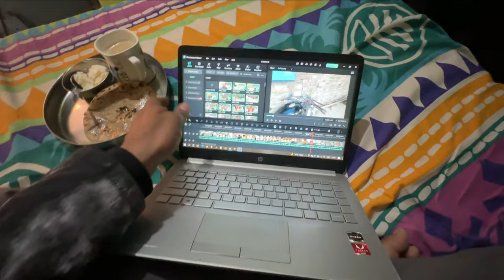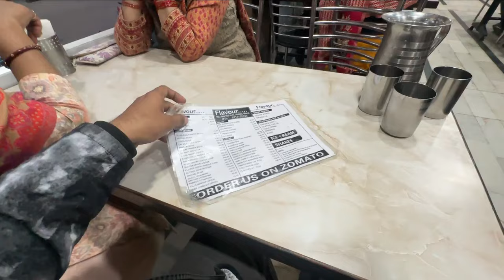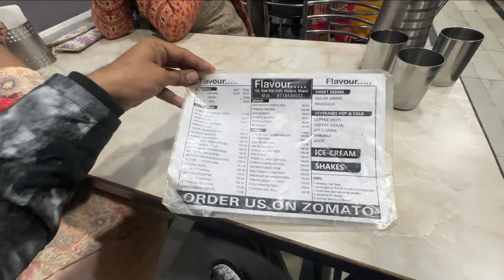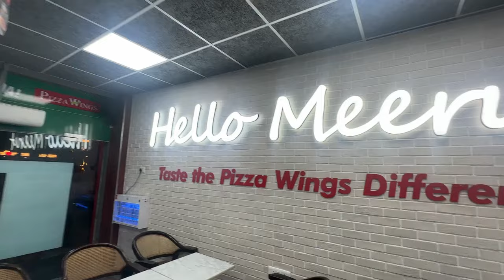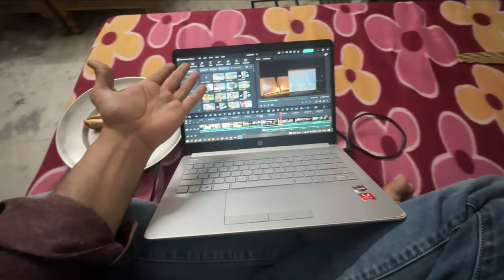हरियाणा के इस आश्रम में चार रातें बिताईं, जहां घोड़े भी रहते हैं